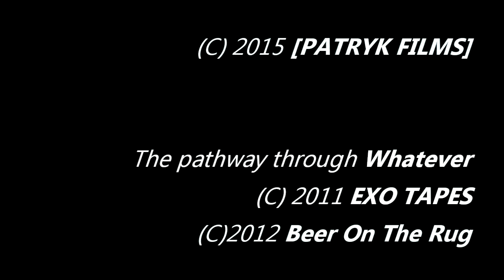Mediafired - Inner Jerks (MV)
New tribute to Mediafired

Music: Mediafired - Inner Jerks (from 2011 by EXO Tapes and 2012 by Beer On The Rug album The pathway trough Whatever)
Video: Полная отбивка Пятого канала (2007), Hinoi Team With Korikki - Night Of Fire (Para Para Version) (2007), Motorolla Flip Phone (1997)